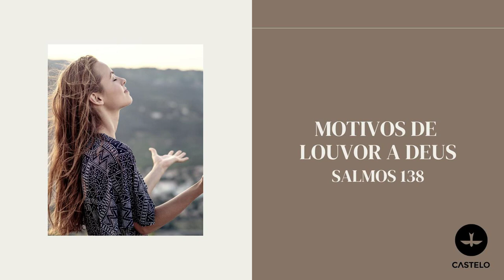Salmos 138: Motivos de louvor a Deus | Estudo Bíblico - Lagoinha Castelo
● Endereço
Igreja Batista da Lagoinha - Castelo
Av. Tancredo Neves, 3785
Bairro Castelo

● Domingo
08h30  Escola Bíblica
10h Culto de Celebração
17h  Escola Bíblica
18h Culto de Celebração

● Segunda-feira
15h Lendo o Sermão do Monte
20h  Panorama Bíblico

● Terça-feira
20h Culto de  Mulheres
(3a terça)
20h Homens de Honra
(4a terça)

● Quarta-feira
15h Culto Abba Pai
19h Lendo o Sermão do Monte
20h Culto Quarta de Águas Profundas

● Quinta-feira
14h Estudo Bíblico
20h Estudo Bíblico

● Sexta-feira
20h Culto Legacy Teen
21h Vigília (2ª sexta-feira do mês)

● Sábado
8h Relógio de Oração (3º sábado do mês)
19h Culto Legacy Jovem